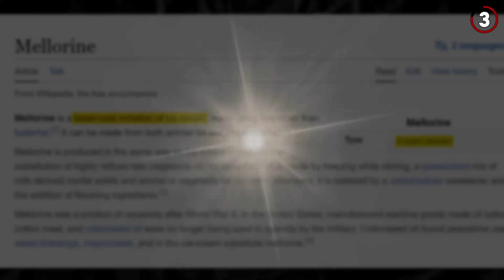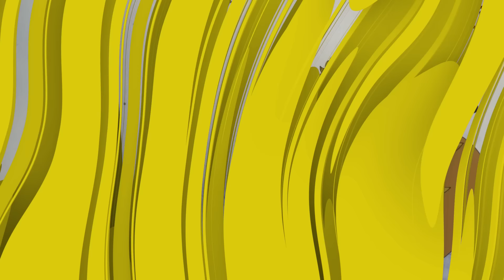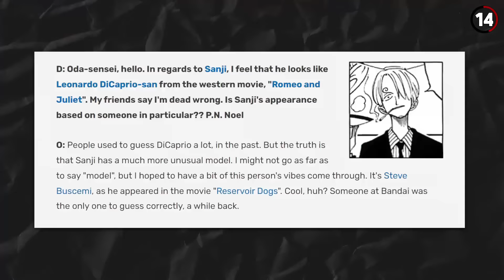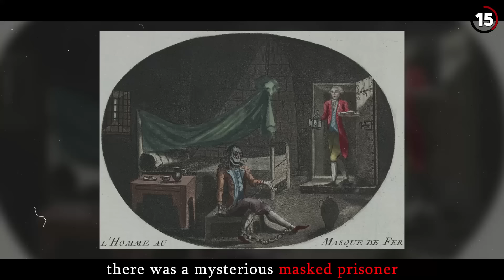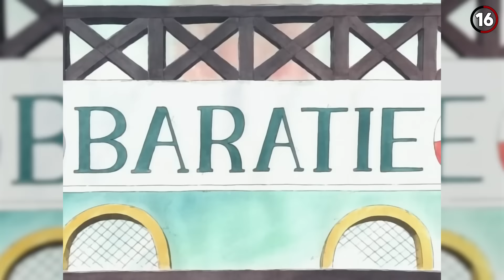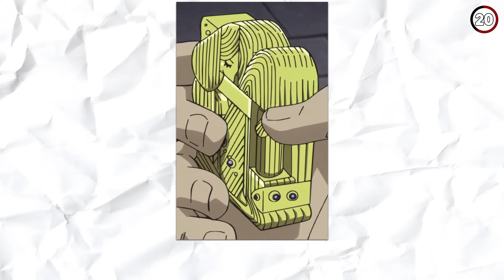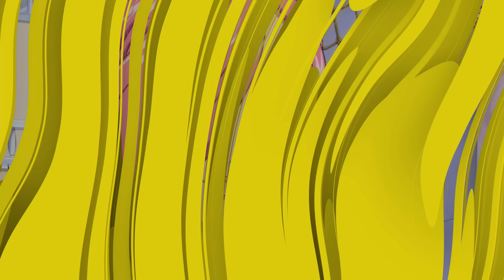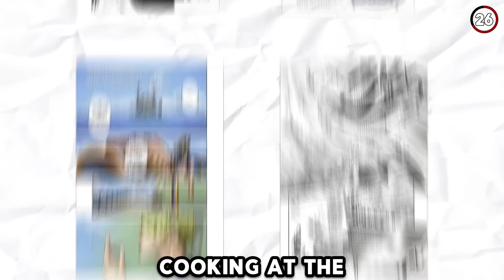26 Facts You DIDN'T Know About Sanji!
➤In this video, we will go over 26 Facts You DIDN'T Know About Sanji!

➤AnimeResource is the perfect place for Shounen anime lovers to find all their favorites - One Piece, Naruto, Demon Slayer, and My Hero Academia.